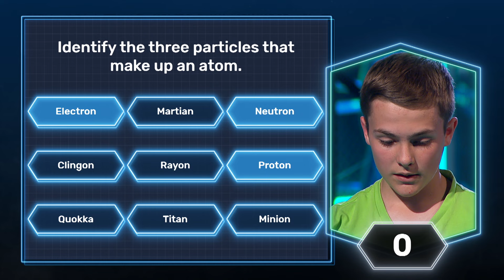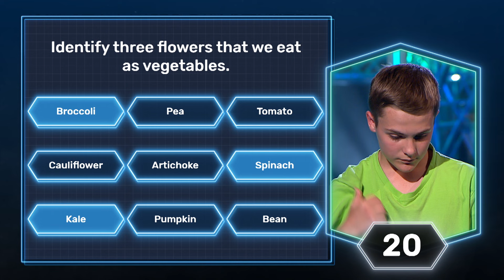"Calm, cool, collected. Let's get into it." | Ep 22 Season 5